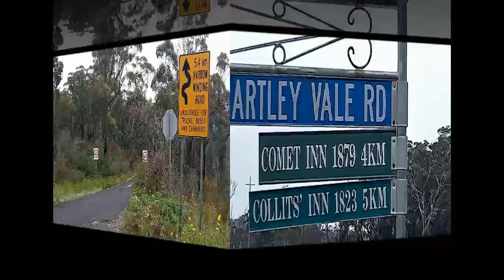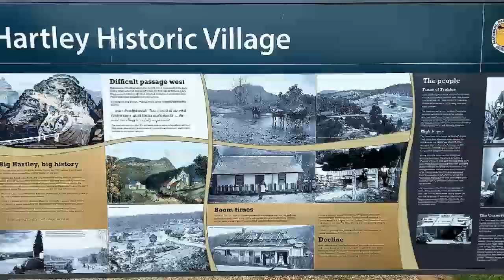goslowtour - Bike Packing (Day 2)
Katoomba to Milthorpe